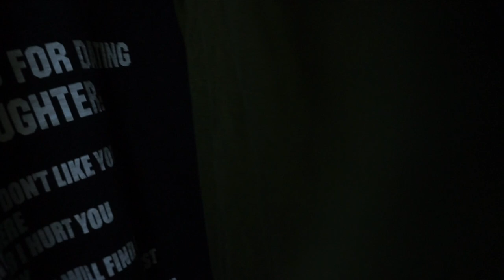This Thrift Store Ain't It! New Nike Factory Store?!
Songs:
Sir Rahmal Beats - Dallas